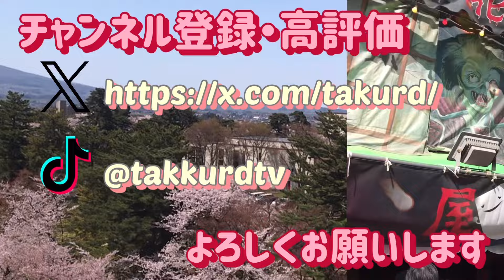弘前カブ徘徊 土手町〜富田〜安原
久しぶりの弘前市内カブ散歩のみの動画です。
地元はやっぱりホッとします。